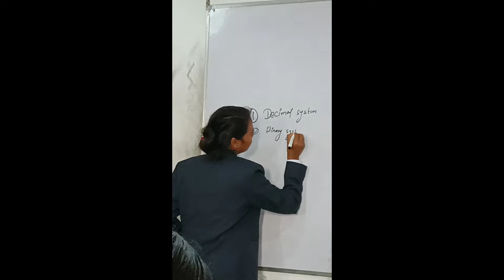Aaja ko din las Maja aayo😍😍😍😍